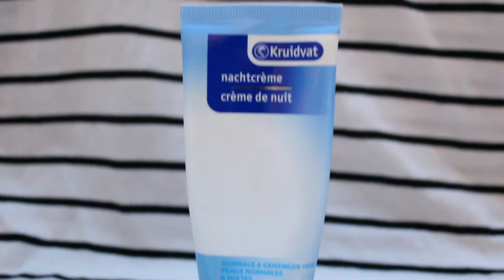AVOND ROUTINE 2017 (BUDGETPROOF) || Sophie van Hoogstraten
Hooi! Ik ben Sophie,

Ik maak videos over van alles en nog wat! Deze video gaat over mijn avond routine van 2017. Ik heb gemerkt dat dit mijn huid mooi en gezond houd. Ik gebruik maar een beetje make-up maar het is altijd goed om je huid goed te reinigen!

Ik hoop dat je ook deze video weer leuk vond!

W I L  J E  M E  S T A L K E N ?

I N S T A G R A M:  @sophie.h_xx
F A C E B O O K:  Sophie's Beauty
T W I T T E R:  Sophie van Hoogstraten

Bent u een bedrijf? En wilt u mij e-mailen?